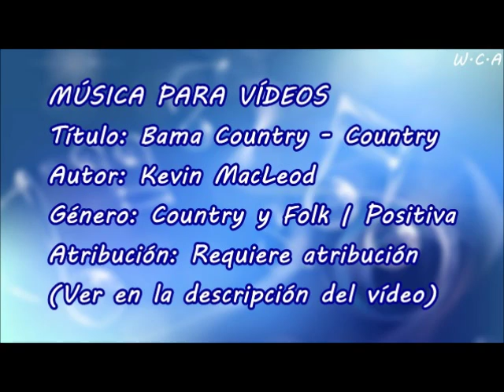Bama Country / Country - Kevin MacLeod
Título: Bama Country - Country
Autor: Kevin MacLeod
Género: Country y Folk | Positiva
Atribución: Requiere atribución

Bama Country - Country de Kevin MacLeod está sujeta a una licencia de Creative Commons Attribution